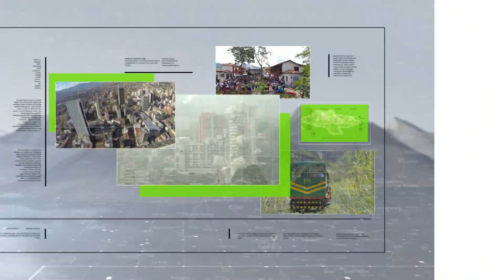Presidente dice que "Otoniel" quiere obstruir su extradición - Teleantioquia Noticias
El Presidente Iván Duque reiteró, tras la reunión de Revisión Estratégica de Seguridad 2021 y Metas 2022 que se realizó en Cartagena de Indias, que la extradición de Dairo Antonio Úsuga, alias ‘Otoniel’, sigue su curso.